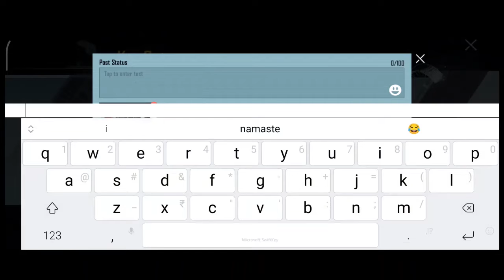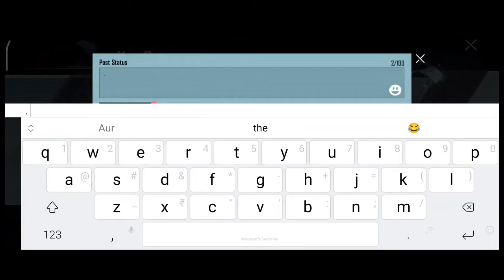NEW Premium Crate Opening | BGMI & PUBG | Only In 20 Crate | CRATE OPENING WITH ANONYMOUS DEEP VOICE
New Premium Crate Opening BGMI & Crate Opening II 20 Crate Opening BGMI

II New Premium

Hello Everyone, Welcome In Our Youtube Channel

Currently I'm using Xiaomi Mi 11x phone for gaming & Streaming via Turnip

mene apko [ Premium Crate Opening! I ke bareme bataya

new premium crate opening pubg

bgmi new premium crate opening

bgmi new premium crate pubg

crate opening trick

bgmi new premium crate opening premium crate opening

hastag